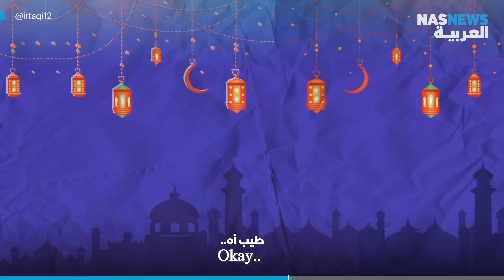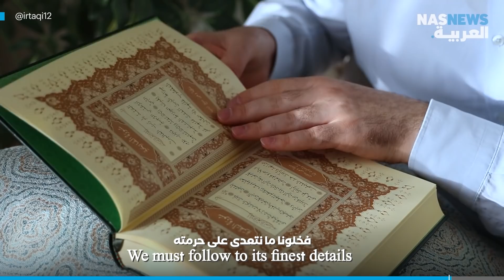ليش ما بحب رمضان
قصتي مع رمضان